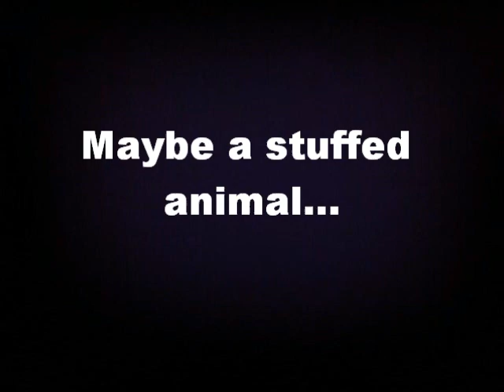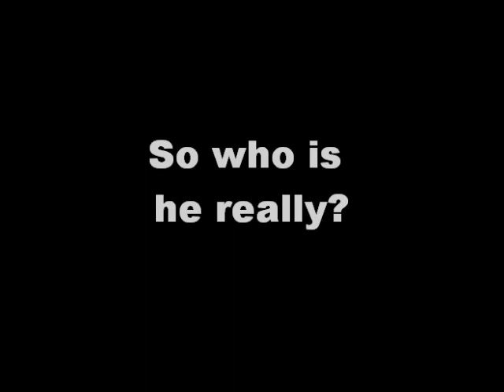Who is Petrarch?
An introduction to a man you've probably never heard of.